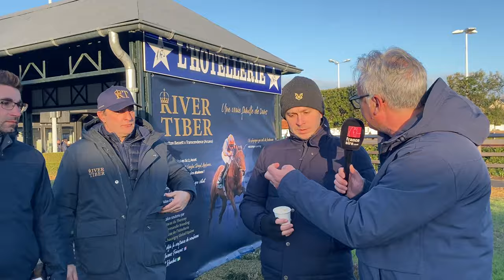Pourquoi nous avons acheté River Tiber : S. Desmontils, G. Vitse, G. et JP Garçon.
Le nouvel étalon du Haras de la Huderie,, RIVER TIBER, a été acquis par un consortium d'éléveurs français bien connus et réunis par Sébastien Desmontils. Guillaume Vitse (Normandie Breeding), Guillaume et Jean-Pierre Garçon (Haras de l'Hôtellerie) expliquent le processus qui les a amené à acquérir le fils de Wootton Bassett.